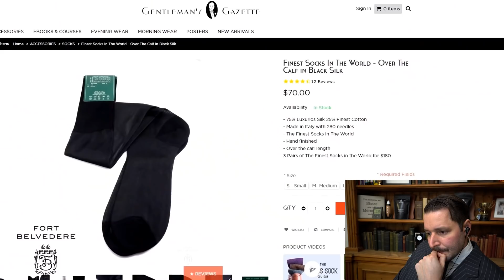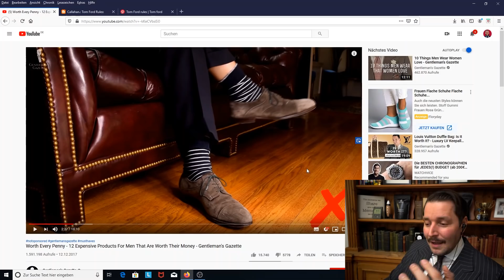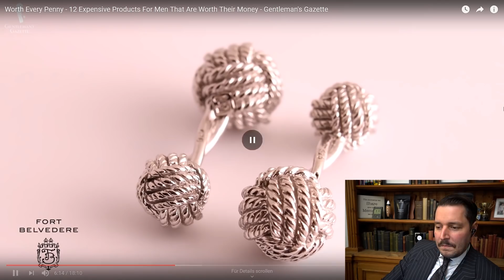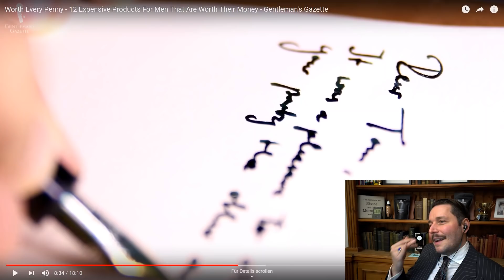Marc Gebauer reacts to Expensive Products worth their money 💰